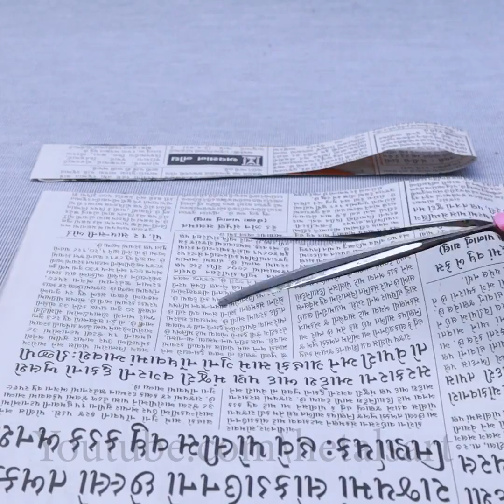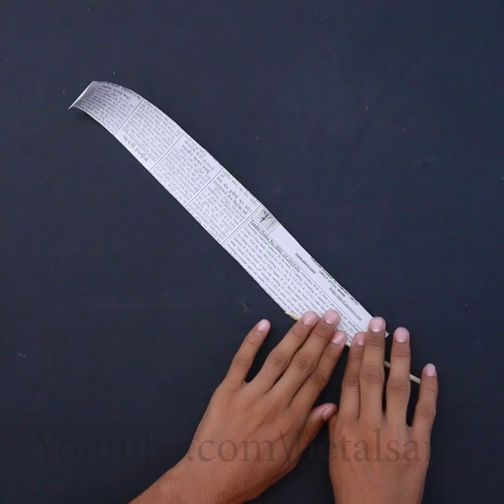Beautiful.. DIY Ganpati Decoration! Ganesh Chaturthi Decoration Idea at Home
Festival Decor! Ganesh Chaturthi Beautiful Decoration at Home